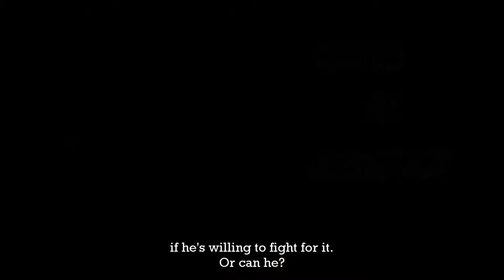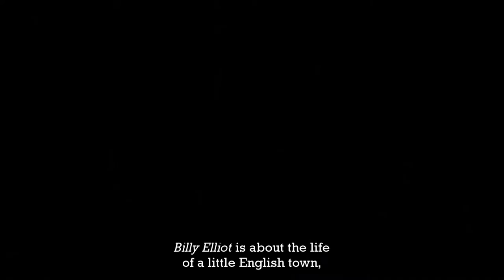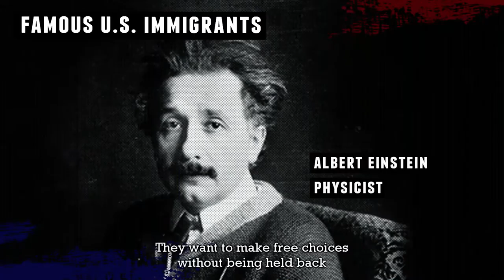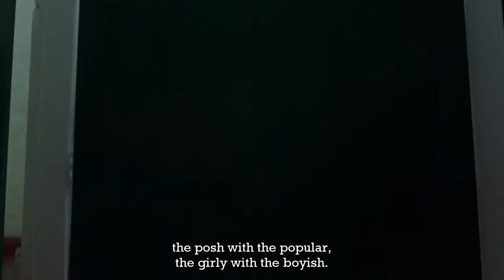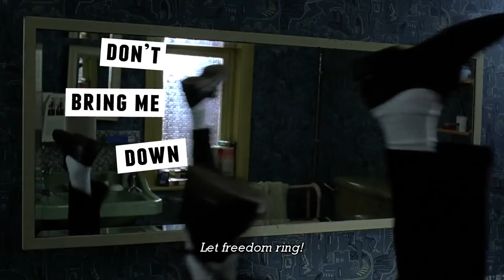Billy Elliot and the American Dream (subtitles)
Is the American Dream truly American or could a working class boy from a little town in England also dream the Dream?

Billy Elliot deals with daring optimism in gloomy times. It shows that anyone can be successful regardless of their background. A child from a mining family can become a wonderful ballet dancer if he's willing to fight for it. Or can he?

Billy Elliot the Musical is scored by Elton John. It is one of the most beloved and award-winning shows on stage today. The inspiring story about Billy's struggle against all odds has been seen by more than 10 million people worldwide. Now it premieres in Sweden on 13th February 2016 at the Malmö Opera.

Reviews of the previous English show:
“Amusing, perfect and passionate“ - New York Times
“Funny, touching and shamelessly enjoyable.” - The Independent
“Pure magic." - Sunday Express